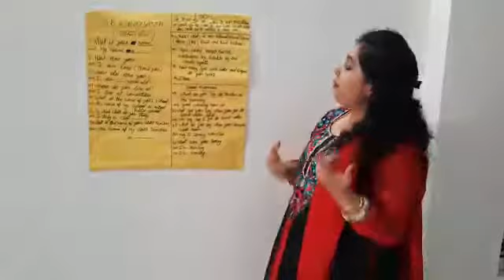G.K Conversation & Oral For Kids